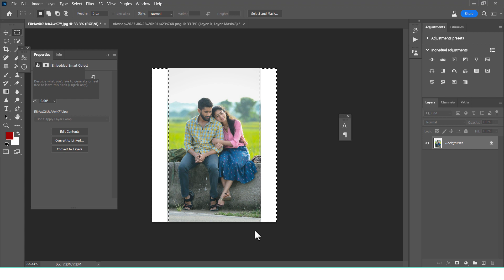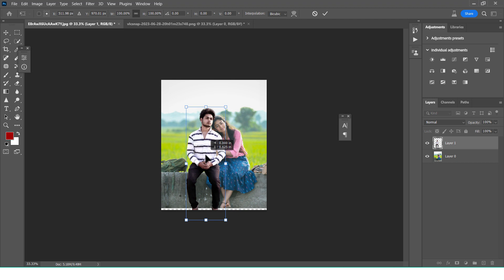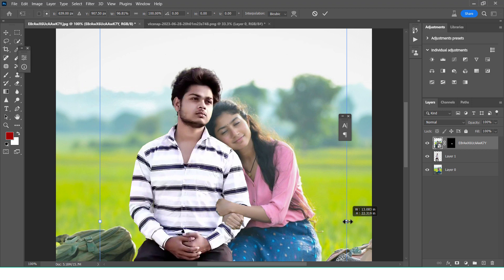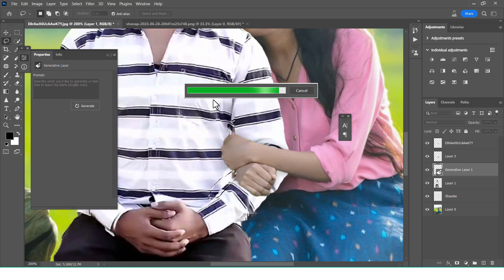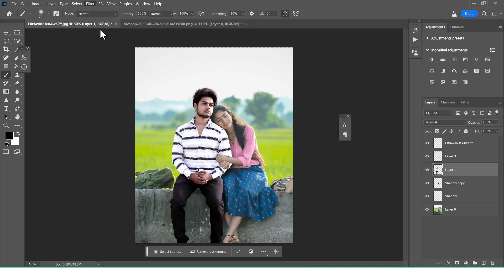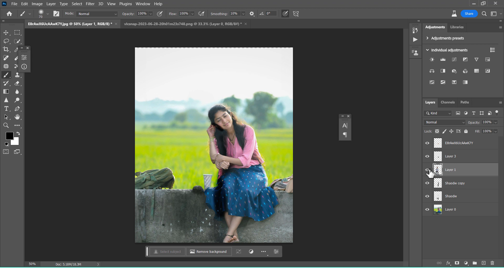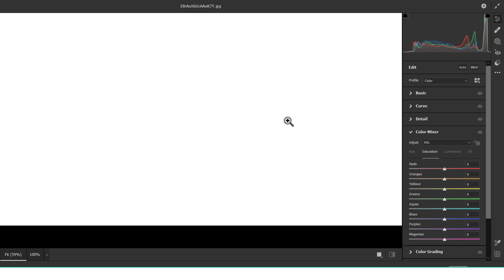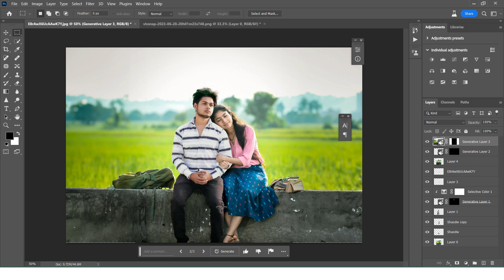Put yourself in a movie poster - Photoshop Photo Editing Manipulation